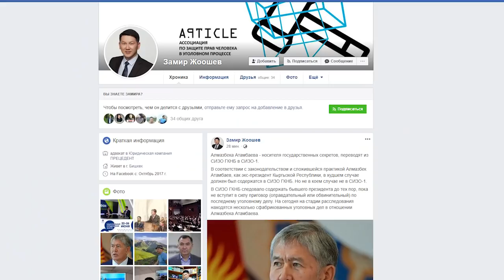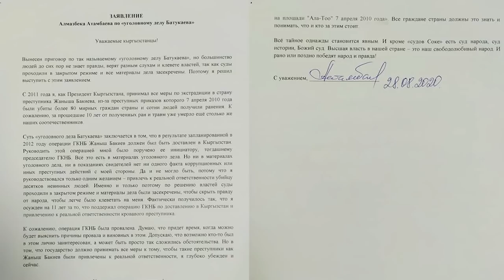Атамбаев түрмөдөн үн катты. Өспүрүмдүн ички органын сатып жиберишкенби?